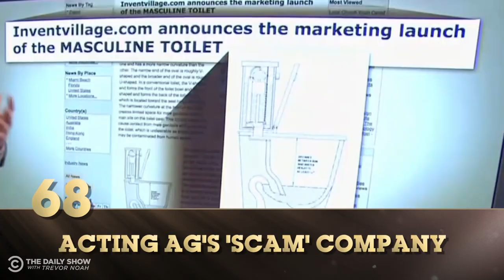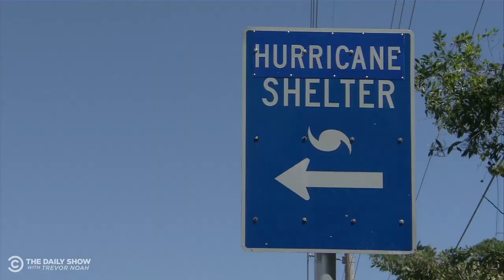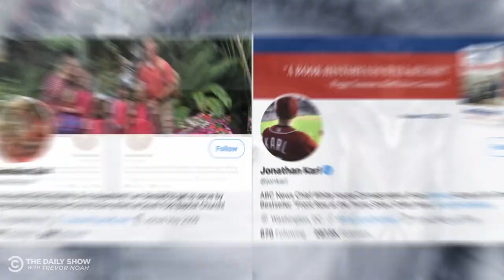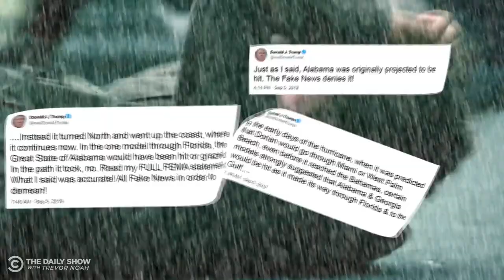Counting Down Donald Trump’s 100 Most Tremendous Scandals: 75-51 | The Daily Social Distancing Show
From lavish spending in just about every government department to rerouting a hurricane with a Sharpie, the countdown of Trump’s 100 Most Tremendous Scandals continues.

To help World Central Kitchen serve food to people in voting lines, especially in underserved Black and Brown communities where voting lines are historically longer, go